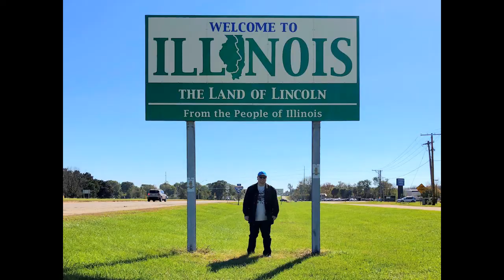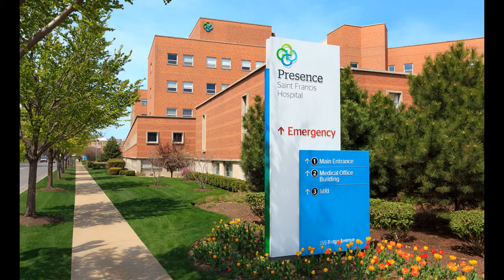IMG friendly residency programs in state of ILLINOIS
List of best residency programs for international medical graduates to apply in Illinois with details on their score criteria, visa status and fellowships.